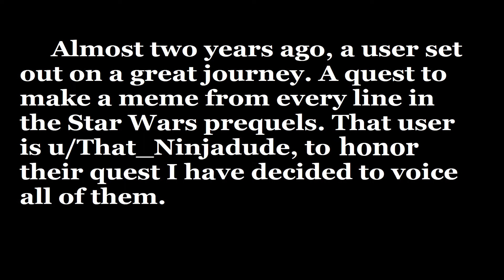Voicing a meme from every line of the Prequels: Day 112